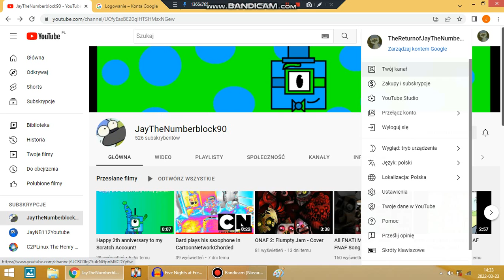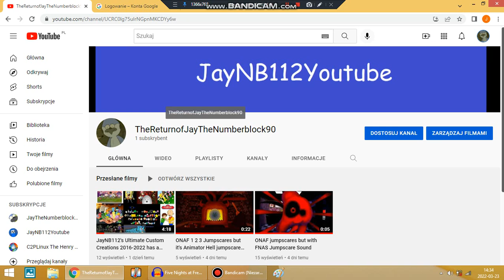I can't login to my old account.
Serious guys, This account is mine. But youtube is can't verify my account.